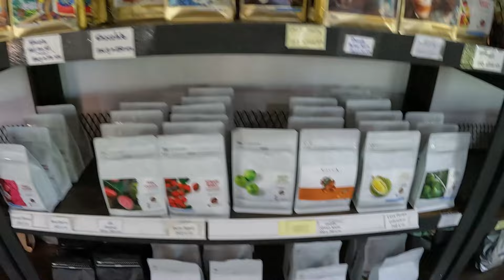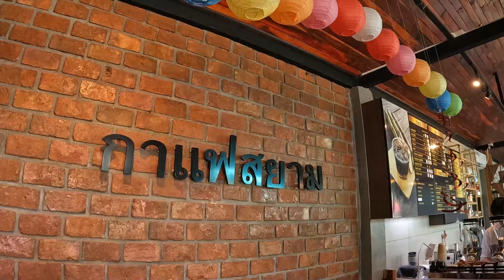Exzellentes Kaffeehaus und Damm von Rasi Salai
Thailand ist ein beliebtes Ziel für Auswanderer aus aller Welt. Das Land bietet ein warmes Klima, eine freundliche Bevölkerung und ein relativ niedriges Lebenshaltungsniveau. Doch bevor du deine Koffer packst, solltest du dich gründlich informieren, was es für das Leben in Thailand zu beachten gibt.

In diesem Video erkläre ich dir alles, was du wissen musst, um deinen Traum vom Leben in Thailand zu verwirklichen. Wir sprechen über die folgenden Themen:

Die Voraussetzungen für die Auswanderung nach Thailand
Die verschiedenen Möglichkeiten, in Thailand zu arbeiten
Das thailändische Visumsystem
Die Kosten des Lebens in Thailand
Die thailändische Kultur und Lebensweise

Wenn du also mit dem Gedanken spielst, nach Thailand auszuwandern, solltest du dir dieses Video unbedingt ansehen. Ich gebe dir wertvolle Tipps und Informationen, die dir den Start in deinem neuen Leben erleichtern werden.